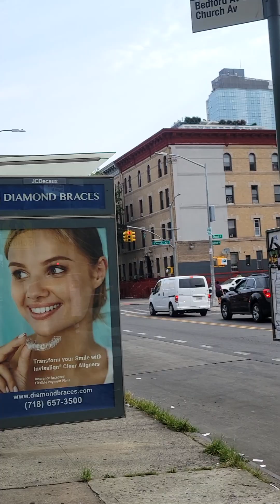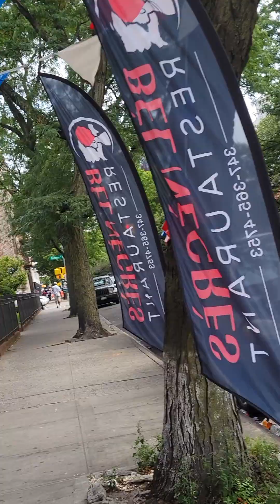Recorded 8/3. The exposing destructive cult behaviors.